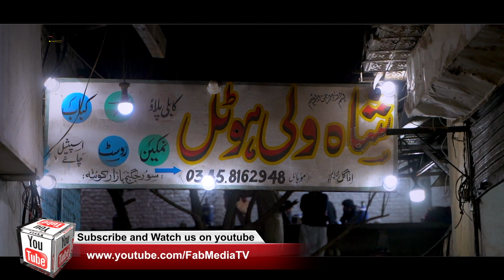Balochi Street Food | Tour to Quetta I Massive Rosh Making & Kabuli Pulao Shah Wali Hotel |Fab Media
You can find top quality heritage food points in every region of the country that maintain their good will in maintaining unique taste with their inherited recipes and experience.Shah Wali Hotel is the pride of Quetta and people come here from all five provinces of Pakistan.Every nation comes here, Baloch, Pathans all come here.People from Karachi, Islamabad, Lahore and far away come here and eat Rosh, Rice, special Tikka Kabab and Roti.The Kabuli Pulao here is special. One pot contains 60 kg of rice and the hotel management cooks it twice. One pot is made in the afternoon and one in the evening.People from far and wide come here to eat Kabuli Pulao and eat it with great enthusiasm.People don't see hotel, the food here is very tasty here. Look, it's a fish rosh.Right now, they have an intention to open another branch. And they challenge the entire Quetta regarding the taste of Kabuli Pulao and  Namkeen (Saltish) Rosh.This hotel was started in 1982.they have been working here for fourteen to fifteen years. Almost thirty employees are working here.The staff come here to work at 7 am and go back home by 10 pm.Guys! If you are looking for traditional, simple and delicious food, then you must visit Shah Wali Hotel.

شاہ ولی ہوٹل میں خوش آمدید۔
یہ کوئٹہ کی شان، شاہ ولی ہوٹل ہے، اور یہاں لوگ پاکستان کے پانچوں صوبوں سے آتے ہیں۔
ہر قوم یہاں آتی ہے، بلوچ پٹھان سب یہاں آتے ہیں۔
کراچی، اسلام آباد، لاہور اور دور دور سے لوگ یہاں آتے ہیں اور روش (گوشت)، چاول، اسپیشل تکہ کباب اور روٹی کھاتے ہیں۔
یہاں کا کابلی پلاؤ اسپیشل ہے۔ ایک دیگ میں 60 کلو چاول ہوتے ہیں اور ہم لوگ یہ دو ٹائم بناتے ہیں۔ ایک دیگ دوپہر میں بناتے ہیں اور ایک شام میں۔
یہاں دور دور سے لوگ کابلی پلاؤ کھانے آتے ہیں اور بڑے شوق سے کھاتے ہیں۔
لوگ ہوٹل نہیں دیکھتے، یہاں کا کھانا بہت مزےدار ہوتا ہے۔ یہ دیکھئیے، یہ مچھلی والا روشس ہے۔
ابھی ویسے ارادہ ہے ایک دوسری برانچ کھولنے کا۔ اور ہم لوگ کابلی پلاؤ اور نمکین روش کے ذائقے کے حوالے سے پورے کوئٹہ کو چیلنج کرتے ہیں۔
یہ ہوٹل 1982ء میں شروع ہوا۔
ہم یہاں چودہ پندرہ سال سے کا…

Welcome to Shah Wali Hotel.
Shah Wali Hotel is the pride of Quetta and people come here from all five provinces of Pakistan.
Every nation comes here, Baloch, Pathans all come here.
People from Karachi, Islamabad, Lahore and far away come here and eat Rosh, Rice, special Tikka Kabab and Roti.
The Kabuli Pulao here is special. One pot contains 60 kg of rice and we cook it twice. One pot is made in the afternoon and one in the evening.
People from far and wide come here to eat Kabuli Pulao and eat it with great enthusiasm.
People don't see hotel, the food here is very tasty here. Look, it's a fish rosh.
Right now, we have an intention to open another branch. And we challenge the entire Quetta regarding the taste of Kabuli Pulao and  Namkeen (Saltish) Rosh.
This hotel started in 1982.
We have been working here for fourteen to fifteen years. Almost thirty employees are working here.
I come here to work at 7 am and we go back home by 10 pm.
Quetta is a part of paradise

Quetta street food at shah wali Hotel
best Afghani pulao vlogger
food documentary Pakistan Quetta Balochistan
authentic Kabuli pulao Afghani pulao
Balochistan liberation
Baluchistan liberation army
meat food in Pakistan best baluchitan